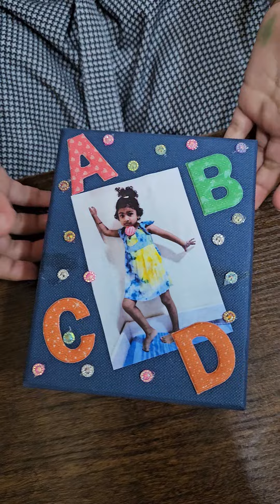Alphabets Gift 🎁 box. summer holidays Homework New style 😎 wait for the End..